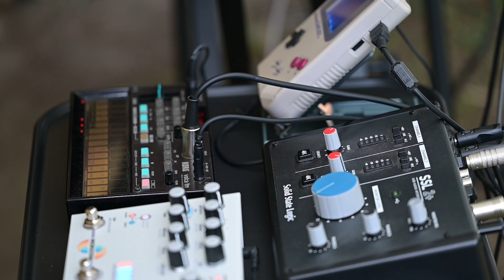一里塚フェス2022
旧甲州街道，御射山神戸一里塚で行われた音楽フェスに参加しました．

長野県富士見町の入笠山山麓にある集落の外れにある民家の庭で行われた，八ヶ岳近辺（長野県・山梨県）ミュージシャン中心のDIYイベントで，天候にも恵まれて大自然の中とても気持ちの良いアンビエント日和でした．

Ableton Liveは異なる時間軸のループが作りやすく，Max for Live経由でMaxでプログラムした空間系のパッチ等も使えるので良かったのですが，改めてSuperColliderの音の美しさを感じました．

中盤，SuperColliderによるアンビエントに切り替わるのですが，ちょうどそのタイミングでちゃんやまさんが箏による即興演奏で参加してくださり，より一層素敵な音楽となり，ライブコーディングしながら感動していました，ちゃんやまさん，ありがとうございます！

また，主催のmusennekoさんのモジュラーシンセによるセッション等，他のミュージシャンの演奏も素晴らしく，めちゃくちゃ楽しい一日となりました．お誘いいただき，本当にありがとうございます！八ヶ岳の豊穣なる音楽文化醸成，楽しんでいきましょう〜〜！！